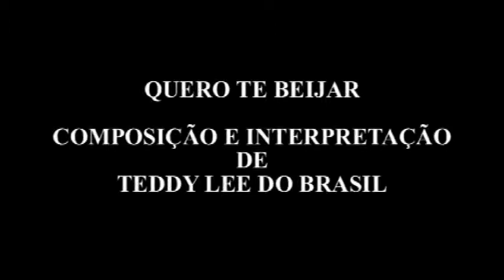QUERO TE BEIJAR - TEDDY LEE DO BRASIL.wmv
TEDDY LEE DO BRASIL interpreta marchinha que participou do concurso de marchinhas da FUNALFA2012